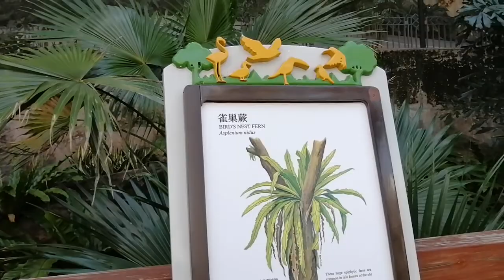Hong Kong Park Aviary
Since it was summer my Ate Mary and I choose to visit Hong Kong Park rather than going on a hiking far away.